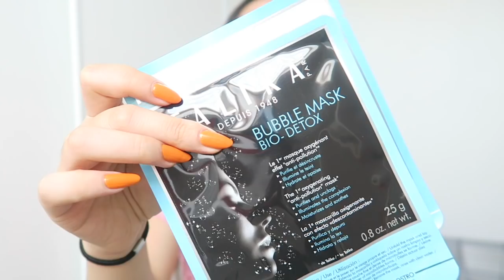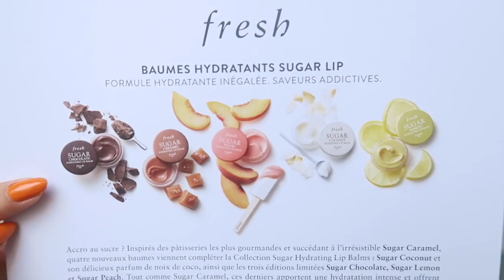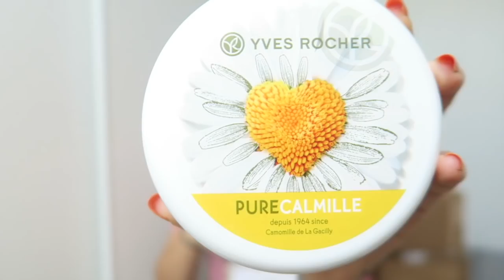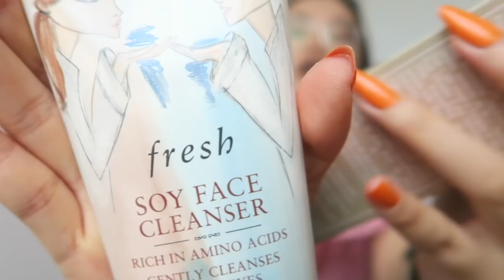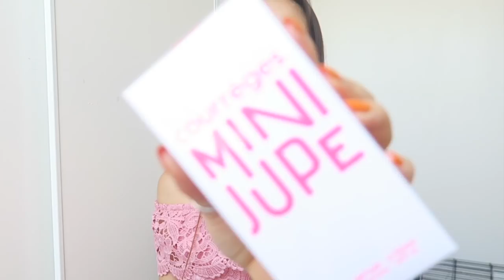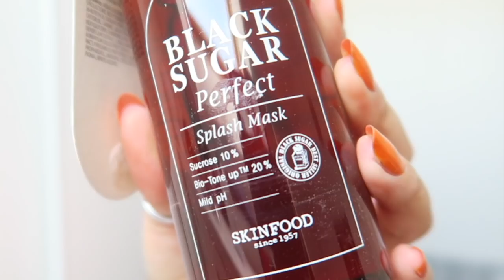PLUS DE PLACE DANS MA CHAMBRE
Pour avoir plus d'informations sur moi !

-Je filme mes vlogs avec le canon G7x, sinon avec un nikon d5300

-Je monte mes vidéos avec le logiciel final cut pro et Imovie